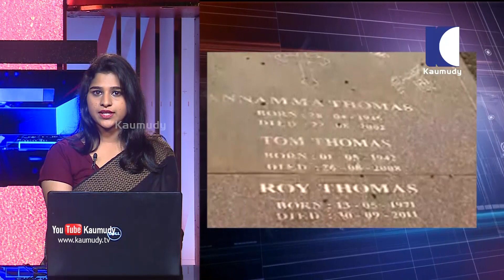Kozhikode Koodathai Case | വര്‍ഷം എത്ര കഴിഞ്ഞാലും സത്യം തെളിയും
1. കൂടത്തായി കൂട്ട കൊലപാതകത്തില്‍ ജോളി മാത്രമാണ് പ്രതിയെന്ന് കരുതുന്നില്ലെന്നും വര്‍ഷം എത്ര കഴിഞ്ഞാലും സത്യം തെളിയുമെന്നും റോയ് തോമസിന്റെ സഹോദരി റെഞ്ചി. കുടുംബത്തിന്റെ സംശയങ്ങള്‍ക്ക് ഉള്ള ഉത്തരം കിട്ടി എന്നും മറ്റു കാര്യങ്ങള്‍ പൊലീസ് അന്വേഷിച്ച് കണ്ടെത്തട്ടേ എന്നും റെഞ്ചി. കേസില്‍ ഇപ്പോള്‍ പിടിയില്‍ ആയവര്‍ക്കു പുറമെ മറ്റൊരാള്‍ കൂടുയുണ്ടെന്നു സംശയിക്കുന്നു. ആളുടെ വിവരമോ കൂടുതല്‍ വിശദാംശങ്ങളോ കേസ് നടക്കുന്നതിനാല്‍ ഇപ്പോള്‍ വ്യക്തമാക്കാന്‍ പറ്റില്ല എന്നും കൂട്ടിച്ചേര്‍ക്കല്‍. തെറ്റു ചെയ്തവര്‍ ശിക്ഷിക്കപ്പെടണം എന്ന് ജോളിയുടെ മകന്‍ റോമോ. ആരെയും കുറ്റപ്പെടുത്തുന്നില്ല. സത്യം അന്വേഷണത്തില്‍ തെളിയട്ടെ എന്നും റോമോ മാദ്ധ്യമങ്ങളോട് പ്രതികരിച്ചു.
2. ജോളിയുടെ കഴിഞ്ഞ ഒരു വര്‍ഷത്തെ ഫോണ്‍ രേഖകള്‍ ക്രൈംബ്രാഞ്ച് പരിശോധിച്ചു.  നിരവധി തവണ ഫോണ്‍ ചെയ്ത ഏഴ് പേര്‍ നിരീക്ഷണത്തില്‍ ആണ് .അതേസമയം  കേസില്‍ കൂടുതല്‍ അറസ്റ്റ് ഉണ്ടായേക്കും എന്ന സൂചന നല്‍കി ക്രൈംബ്രാഞ്ച്. കൊലപാതക പരമ്പരയ്ക്ക് ബന്ധുക്കളും സുഹൃത്തുക്കളും സഹായിച്ചെന്ന് മുഖ്യപ്രതി ജോളി മൊഴി നല്‍കി. ഇതിന്റെ അടിസ്ഥാനത്തില്‍ 11 പേര്‍ ഇപ്പോള്‍ പൊലീസ് നിരീക്ഷണത്തിലാണ്. കേസുമായി ബന്ധപ്പെട്ട് ഇതുവരെ ചോദ്യം ചെയ്യാത്തവരും നിരീക്ഷണത്തിലുണ്ട്. തെളിവ് ശേഖരിക്കാന്‍ പൊന്നാമറ്റത്തെ ടോം തോമസിന്റെ വീട്ടില്‍ പൊലീസ് പരിശോധന നടത്തുകയും ചെയ്തു
3. വീട് പൂട്ടി സീല്‍ വച്ചതായും പൊലീസ് വൃത്തങ്ങള്‍ അറിയിച്ചു. ബന്ധുക്കളായ ആറ് പേരുടെ ദുരൂഹ മരണത്തില്‍ ജോളി അടക്കം മൂന്നു പേരെ കഴിഞ്ഞ ദിവസമാണ് അറസ്റ്റ് ചെയ്തത്. സ്വത്ത് തട്ടി എടുക്കുന്നതിനും പുനര്‍ വിവാഹിത ആകുന്നതിനും ആയി സയനൈഡ് കലര്‍ത്തിയ ഭക്ഷണം നല്‍കിയാണ് ആറു പേരെയും ജോളി കൊലപ്പെടുത്തിയത്. ജോളിയുടെ മുന്‍ ഭര്‍ത്താവ് റോയി തോമസിന്റെ മരണം സംബന്ധിച്ച് രജിസ്റ്റര്‍ ചെയ്ത കേസിലാണ് അറസ്റ്റ് എങ്കിലും ആറ് ദുരൂഹ മരണങ്ങളിലേയും ഇവരുടെ പങ്കാളിത്തം റിമാന്റ് റിപോര്‍ട്ടിലും കസ്റ്റഡി അപേക്ഷയിലും അന്വേഷണ സംഘം വിശദീകരിച്ചിട്ടുണ്ട്.
4. പ്രതികളെ കസ്റ്റഡിയില്‍ ആവശ്യപ്പെട്ട് കൊണ്ടുള്ള അപേക്ഷ കോടതി ബുധനാഴ്ച പരിഗണിക്കും. 14 വര്‍ഷത്തിനിടെ ആണ് കൂടത്തായി പൊന്നാമറ്റം കുടുംബത്തിലെ ആറുപേര്‍ സമാന സാഹചര്യങ്ങളില്‍ മരണം അടഞ്ഞത്. പൊന്നാമറ്റം ടോം തോമസ്, ഭാര്യ അന്നമ്മ, മകന്‍ റോയി, അന്നമ്മയുടെ സഹോദരന്‍ മാത്യു മഞ്ചാടിയില്‍, ടോം തോമസിന്റെ സഹോദര പുത്രന്‍ ഷാജു സ്‌കറിയയുടെ ഭാര്യ സിലി, മകള്‍ ആല്‍ഫൈന്‍ എന്നിവരെ അടുത്ത ബന്ധുവായ ജോളി വര്‍ഷങ്ങളുടെ ഇടവേളകളില്‍ വിഷം കൊടുത്ത് കൊലപ്പെടുത്തുക ആയിരുന്നു
5. കൂടത്തായി കൊലപാതകത്തില്‍ ജോളിയുടെ അറസ്റ്റിന് പിന്നാലെ പ്രതികരണവുമായി രണ്ടാം ഭര്‍ത്താവ് ഷാജു. ജോളിയെ പൊലീസ് ചോദ്യ ംചെയ്യുന്നതുവരെ എന്‍.ഐ.ടി.യില്‍ ലക്ചറര്‍ ആണന്നാണു താന്‍ വിശ്വസിച്ചിരുന്നത്.  ജോളി കള്ളം പറയുക ആയിരുന്നു എന്ന് ഇപ്പോഴാണ് മനസ്സിലാവുന്നത്. എന്‍.ഐ.ടി.യില്‍ ബി.ബി.എ ലക്ചറര്‍ ആണെന്നാണു പറഞ്ഞത്. പിഎച്ച്.ഡി. ചെയ്യുന്നതു കൊണ്ട് അവധിയില്‍ ആണെങ്കിലും ഓഫീസില്‍ പോകാതിരിക്കാന്‍ പറ്റില്ല. അതുകൊണ്ട് ഇപ്പോള്‍ ഓഫീസ് ജോലിയാണ് എന്നു പറഞ്ഞു എന്നും ഷാജു
6. ഒരുതവണ എന്‍.ഐ.ടി.യുടെ ഗേറ്റുകടന്ന് കാറുമായി പോകുന്നതും കണ്ടു. ഒരിക്കല്‍ എം.കോമിന്റെയും നെറ്റ് യോഗ്യത നേടിയതിന്റെയും എല്ലാം സര്‍ട്ടിഫിക്കറ്റുകളുടെ കോപ്പി കാണിച്ചു തന്നു. അതുകൊണ്ട് സംശയിച്ചിരന്നില്ല. ജോളിയുടെ സ്വത്തോ പണമോ ആഗ്രഹിക്കാത്തതിനാല്‍ ജോലിയുടെ കാര്യം കൂടുതല്‍ അന്വേഷിച്ചുമില്ല. സിലിയുടെ മരണത്തില്‍ ദുരൂഹത തോന്നിയിരുന്നില്ല എന്നും ഷാജു
7. ഭീകര വിരുദ്ധ വേട്ടക്കായി ജമ്മു കശ്മീരിലെ ഗന്ദര്‍ബാല്‍ ജില്ലയിലെ ഗങ്ബാല്‍ വന മേഖലയില്‍ വന്‍ സൈനിക നീക്കം നടക്കുന്നത് ആയി റിപ്പോര്‍ട്ടുകള്‍. പ്രദേശത്ത് ഭീകര വാദികളുടെ സാനിധ്യം തിരിച്ചറിഞ്ഞതിനെ തുടര്‍ന്ന് ഇവിടേക്ക് കമാന്‍ഡോ വിഭാഗത്തെ വിമാനത്തില്‍ എത്തിച്ച് എയര്‍ഡ്രോപ്പ് ചെയ്തു എന്നും റിപ്പോര്‍ട്ട്.
8. പ്രദേശത്ത് വലിയ തോതില്‍ ഭീകര വാദികളുടെ സാനിധ്യം ഉണ്ടെന്ന ആശങ്ക ഉള്ളതിനാല്‍ കമാന്‍ഡോകള്‍ ഈ പ്രദേശം മുഴുവന്‍ തിരച്ചില്‍ നടത്തും. സെപ്തംബര്‍ 17ന് നിയന്ത്രണ രേഖ കടന്ന് എത്തിയ രണ്ട് തീവ്രവാദികളെ സൈന്യം വധിച്ചിരുന്നു. 2014ന് ശേഷം പ്രദേശത്ത് ഉണ്ടായ ആദ്യ ഏറ്റുമുട്ടലാണ് ഇത് എന്നാണ് സൈനിക വൃത്തങ്ങള്‍ നല്‍കുന്ന വിവരം.
9. പാരിപ്പള്ളിയിലെ നാല് വയസുകാരിയുടെ മരണം മര്‍ദനം മൂലം അല്ലെന്ന് പ്രാഥമിക നിഗമനം. ന്യുമോണിയ ആണ് മരണ കാരണം എന്ന് പൊലീസ്. കുട്ടിക്ക് മസ്തിഷ്‌ക ജ്വരം ഉണ്ടായിരുന്നു എന്നും റിപ്പോര്‍ട്ട്. മര്‍ദിക്കുമ്പോള്‍ ഉണ്ടാകുന്ന ഉണ്ടാകുന്ന സ്വാഭാവിക പാടുകളാണ് ശരീരത്തില്‍ ഉള്ളത്. മരണ കാരണം ആകുന്ന മര്‍ദ്ദനം ഇല്ല. എന്നാല്‍  ജുവനൈല്‍ ജസ്റ്റിസ് ആക്ട് പ്രകാരം മര്‍ദനം കുറ്റകരമെന്നും പൊലീസ്. രക്തം ഛര്‍ദിച്ചത് മസ്തിഷ്‌ക ജ്വരം മൂലം.
10. അതേസമയം, സംഭവത്തില്‍ അസ്വാഭാവിക മരണത്തിന് പൊലീസ് കേസെടുത്തു. ഇന്ന് രാവിലെയാണ് പാരിപ്പള്ളി മെഡിക്കല്‍ കോളജ് ആശുപത്രയില്‍ അതീവ ഗുരുതരമായ നിലയില്‍ നാലു വയസ്സുകാരി ദിയയെ പ്രവേശിപ്പിച്ചത്.
11. ബോധമറ്റ നിലയിലാണ് കുട്ടിയെ ആശുപത്രിയിലേക്ക് കൊണ്ടു വന്നത്. വായില്‍ നിന്നും രക്തം വന്നിരുന്നു. അസ്വാഭാവികത തോന്നിയതിനാല്‍ ആശുപത്രി അധികൃതര്‍ പാരിപ്പള്ളി പൊലീസിനെ വിവരം അറിയിക്കുക ആയിരുന്നു. കുട്ടിയുടെ നില മോശം ആയതിനാല്‍ വിദ്ഗദ ചികിത്സക്കായി തിരുവനന്തപുരം എസ്.എ.ടി ആശുപത്രിയിലേക്ക് കൊണ്ടു പോകാന്‍ ഡോക്ടര്‍മാര്‍ നിര്‍ദ്ദേശിച്ചു. യാത്രക്കിടെ കഴക്കൂട്ടത്ത് വച്ച് കുട്ടിയുടെ നില മോശമായപ്പോള്‍ അടുത്തുള്ള സ്വകാര്യ ആശുപത്രിയില്‍ പ്രവേശിപ്പിച്ചെങ്കിലും മരണം സംഭവിച്ചു.